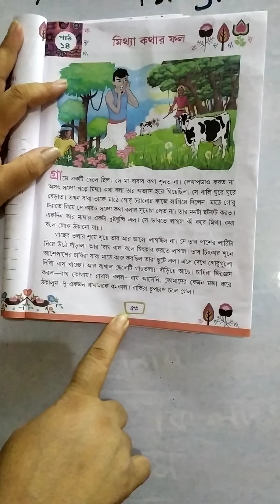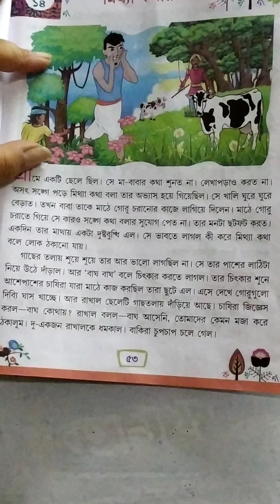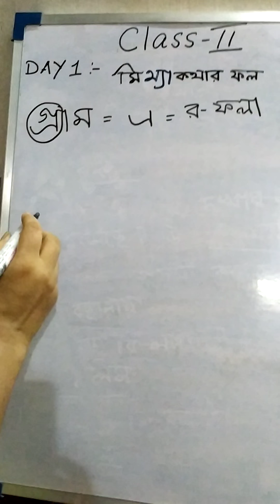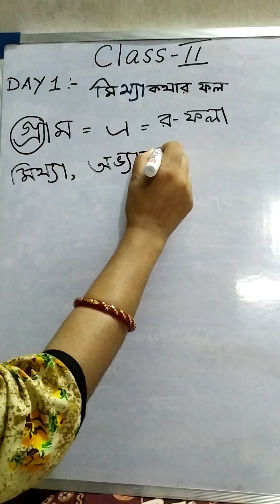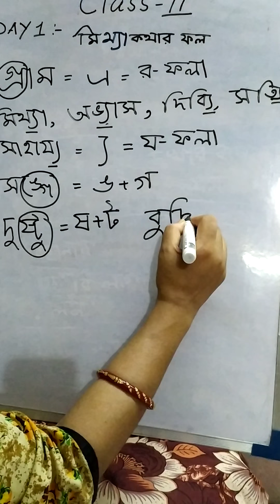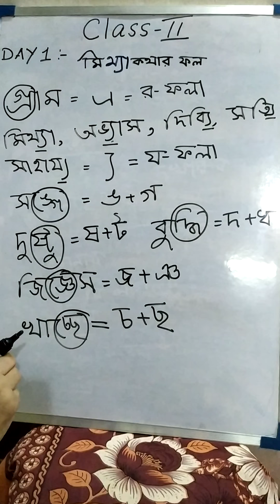Second session, Class-2, Bengali, Day 1 by Mili Bhattacharjee